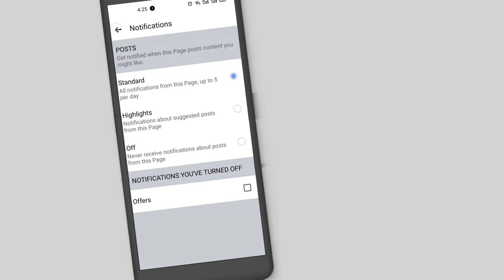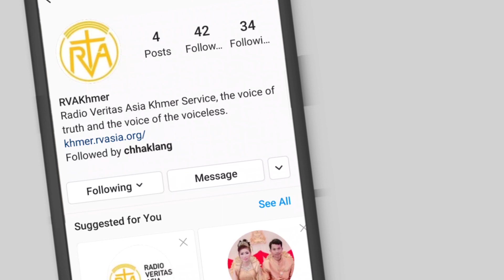លោកបាយឌិន ដាក់ចេញនូវផែនការរបស់លោកប្រឆាំងនឹងការប្រែប្រួលអាកាសធាតុ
ដើម្បីប្រយុទ្ធប្រឆាំងនឹងការប្រែប្រួលអាកាសធាតុ ប្រធានាធិបតី ចូ បាយឌិន បានចុះហត្ថ លេខាកាលពីចុងខែមករា ឆ្នាំ២០២១ លើក្រិត្យដែលនឹងយកសហរដ្ឋអាម៉េរិកទៅក្នុងកិច្ចព្រមព្រៀងទីក្រុងប៉ារីសស្តីអំពីអាកាសធាតុ និងបញ្ឈប់ការស្ថាបនាបំពង់បង្ហូរប្រេងដែលត្រូវបានជជែកតវ៉ា ទោះបីត្រូវមានហានិភ័យនឹងធ្វើឲ្យអាក់អន់ចិត្តនូវទំនាក់ទំនងជាមួយកាណាដាក្តី។